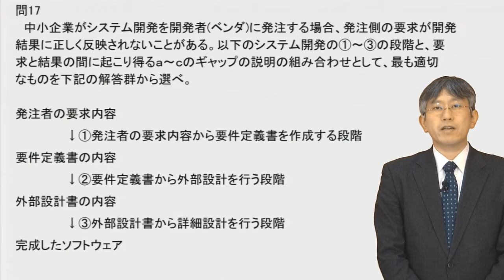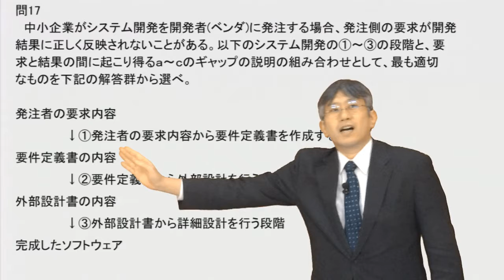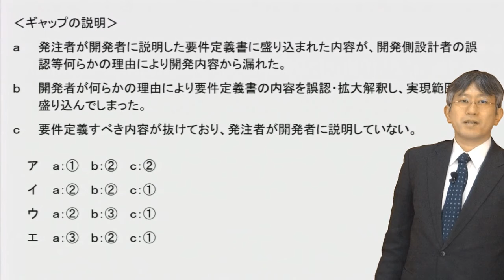問17 中小企業がシステム開発を開発者(ベンダ)に発注する場合、発注側の要求が開発結果に正しく反映されないことがある。 （中小企業診断士 経営情報システム）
問17
　中小企業がシステム開発を開発者(ベンダ)に発注する場合、発注側の要求が開発結果に正しく反映されないことがある。以下のシステム開発の①〜③の段階と、要求と結果の間に起こり得るａ〜ｃのギャップの説明の組み合わせとして、最も適切なものを下記の解答群から選べ。

発注者の要求内容
↓①発注者の要求内容から要件定義書を作成する段階
要件定義書の内容
↓②要件定義書から外部設計を行う段階
外部設計書の内容
↓③外部設計書から詳細設計を行う段階
完成したソフトウェア

‹ギャップの説明›
ａ 発注者が開発者に説明した要件定義書に盛り込まれた内容が、開発側設計者の誤認等何らかの理由により開発内容から漏れた。

ｂ 開発者が何らかの理由により要件定義書の内容を誤認・拡大解釈し、実現範囲に盛り込んでしまった。

ｃ 要件定義すべき内容が抜けており、発注者が開発者に説明していない。